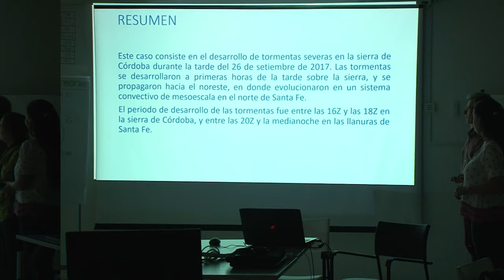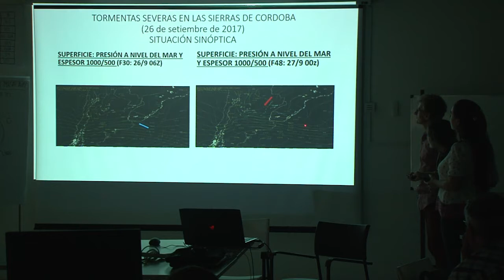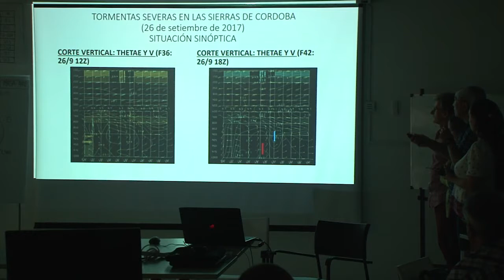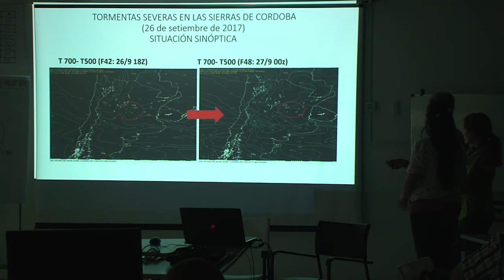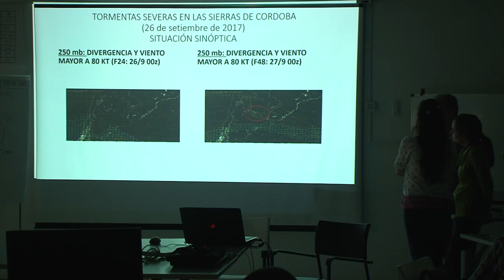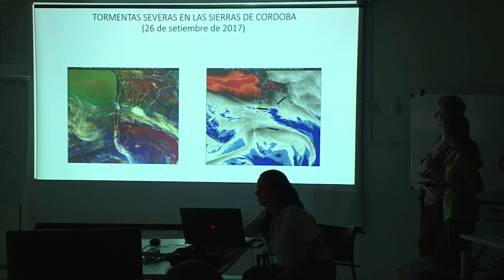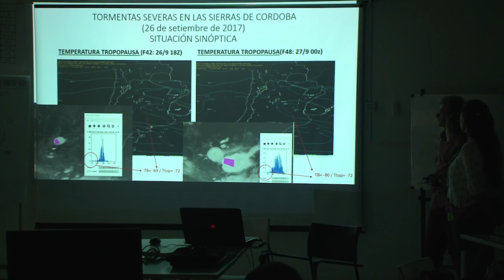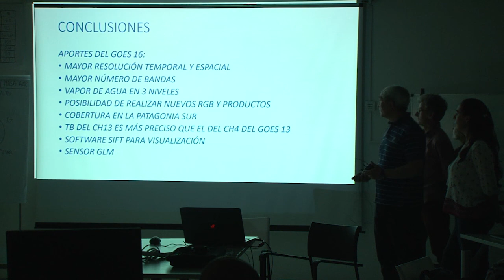Taller GOES-16. Presentación de los participantes 2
EVENTO: Tormentas severas en las Sierras de Córdoba
Este caso consiste en el desarrollo de tormentas severas en las Sierras de Córdoba durante la tarde del 26 de septiembre de 2017. Las primeras tormentas se desarrollaron a primeras horas de la tarde sobre las sierras para luego propagarse hacia el noroeste, en donde evolucionaron en un sistema convectivo de mesoescala sobre el norte de Santa Fe. El período mas activo fue entre las 16 UTC y las 18 UTC en las Sierra de Córdoba, y entre las 20 UTC y las 00 UTC del 27 de septiembre en las planicies de Santa Fé.